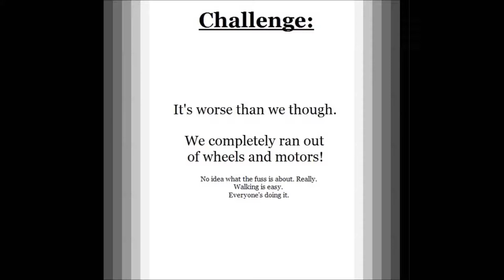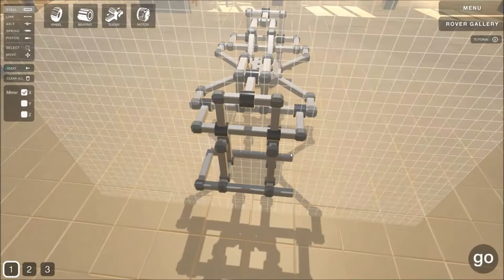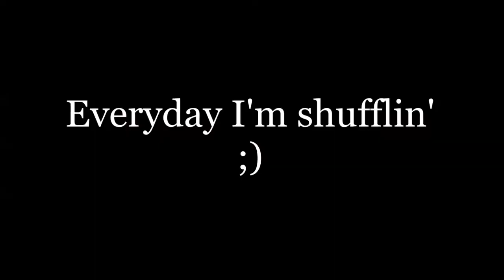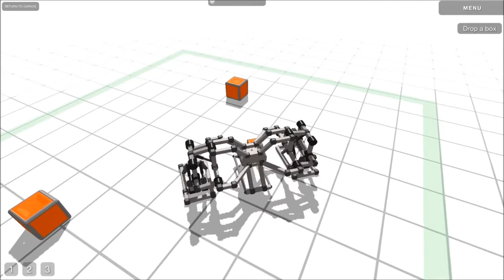AW's Roving Adventures - The one without wheels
"Build amazing 3D vehicles from simple buggies to complex work machinery! In this space themed building game you get to solve increasingly challenging Remote Operated Vehicle missions, as you climb the proverbial ladder and unlock new planets."